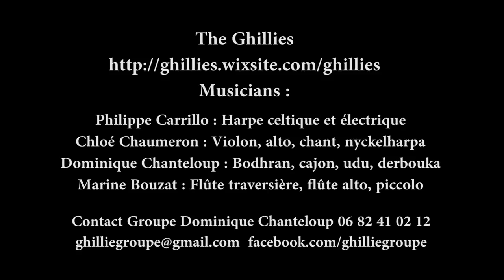TRADITIONAL-IRISH-MUSIC FROM IRELAND ! FOLK AND CELTIC ! AWESOME STREET MUSICIANS !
TRADITIONAL IRISH MUSIC FROM IRELAND.FOLK CELTIC TUNES with the GHILLIES.if You want to dance as you listen to these street musicians playing in a park in france ! Just do it ! This band plays everywhere and are popular on Youtube with nearly 1 million views and many fans.Don't forget To Celebrate St Patrick's day

We also here Love to listen to Celtic and original Music from amazing artist such as the Corrs,U2, father Son and Friends, Sinéad O'Connor, , The Wailin' Jennys,.Do You Iike the he Dubliners, the Pogues, Ed-Sheeran, John McDermott, Father The High Kings, Cara Dillon, The Spooky Men's Chorale, Luke Macfarlane, Enya ?
We do enjoy these musicians such as Westlife, Boyzone, Phil Lynott and Thin Lizzy, Gary Moore, Rory Gallagher, Horslips, Bob Geldof and The Boomtown Rats.
Have you heard about Clannad, the amazing Loreena McKennitt, and her amazing voice ?

More Youtube videos for you

This Track is called "suite 131" as a tribute to the crowdfunding to finance their album which gathered 131 people ! Bravo !